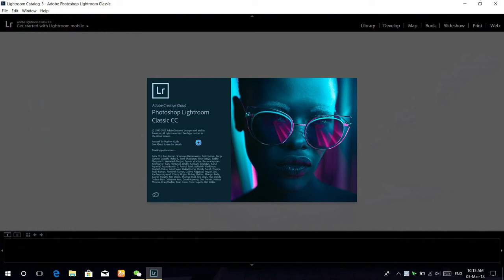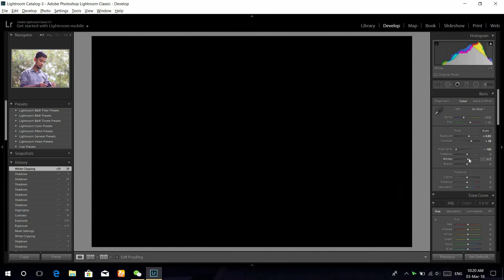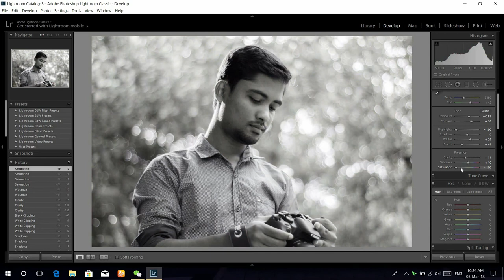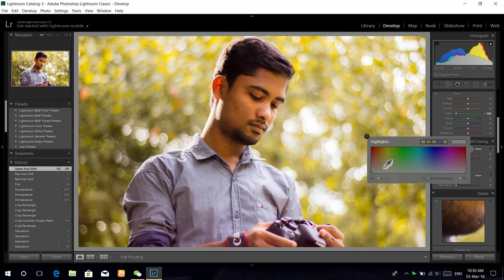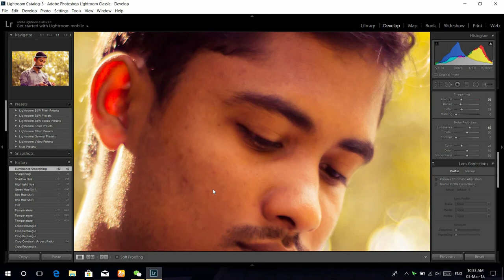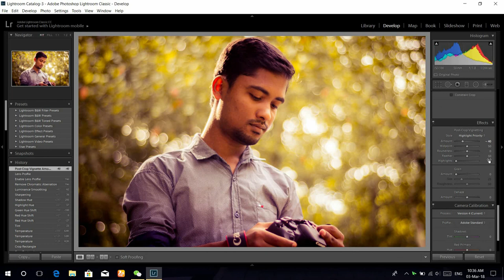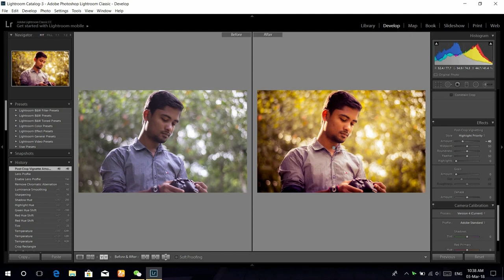Lightroom Bangla Tutorial (Color Grading) বাংলা টিউটোরিয়াল লাইটরুম শিখুন!!!